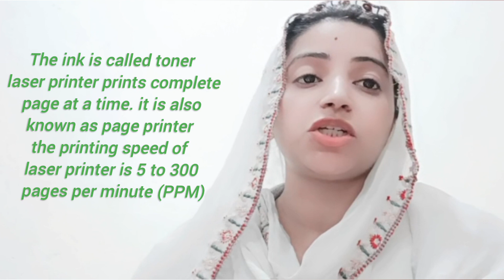Non-Impact Printer And It's Types | Laser Printer | Lecture In Urdu English